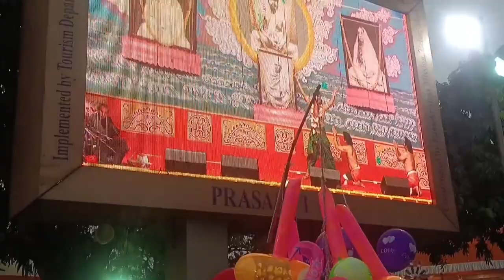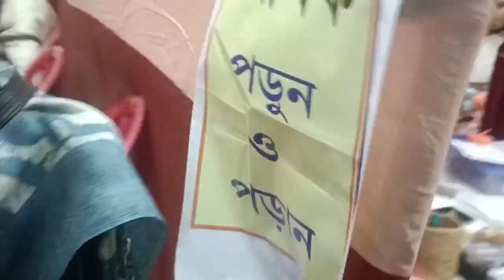Belurmath visit in kalkata howrah @ belur math Ramakrishna mandir visit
9 PLACES TO VISIT IN BELUR MATH
1. Sri Ramakrishna Temple
2. The Old Temple of Sri Ramakrishna
3. Living Room of Swami Vivekananda
4. Swami Vivekananda's Mango Tree
5. Swami Brahmarnanda Temple
6. River (Ganga) Bank
7. Sri Maa Sarada Devi Temple
8. Swami Vivekananda Temple
9. Samadhi Peeth
10. Ramakrishna Museum
11. Old Math (Near Ferry Ghat)